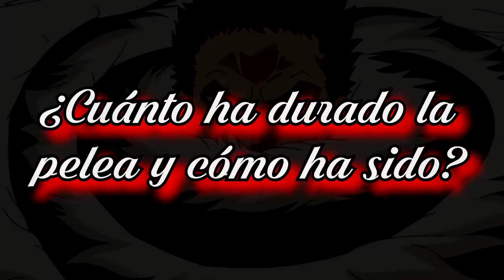¡ANÁLISIS DEL LUFFY VS KATAKURI! ¡ES LO QUE PIENSO! - ONEPIECE - LUFFY NO MI